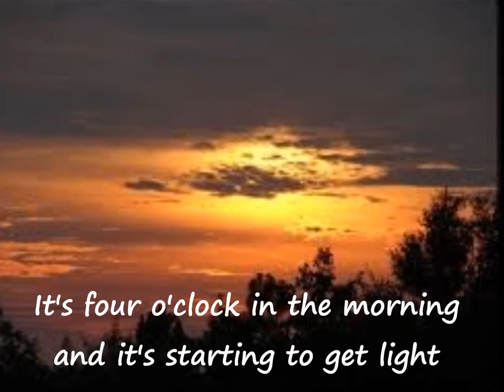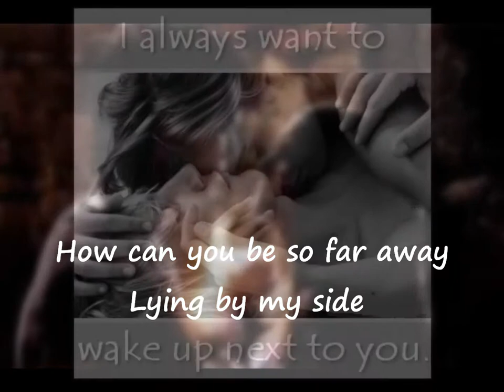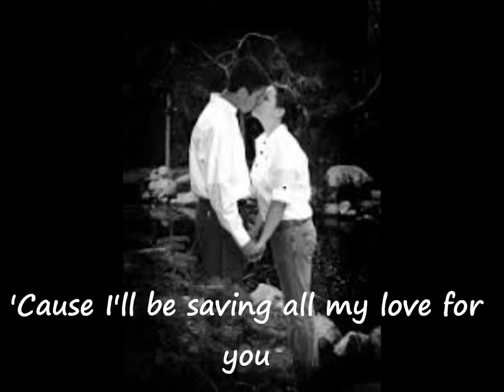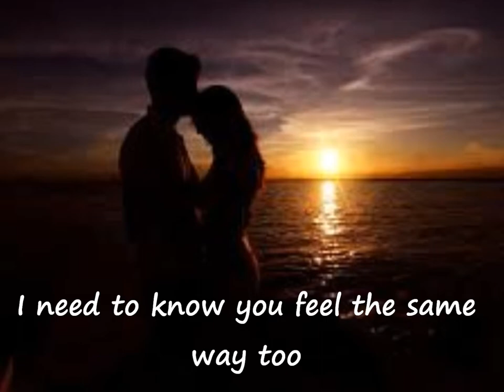Promise Me by AL DEAN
"Promise Me" is a 1991 hit song by British singer Beverley Craven. A ballad, it has become Craven's signature song and best known hit.

Released as the lead single of her debut album Beverley Craven on July 4, 1990., the song initially failed to chart. However, appearances in British TV and a successful UK tour prompted a re-release of the single, entering the charts in April 1991 and eventually peaking at number three in May. Its success helped her debut album also go to number three in the UK. The song also became successful when released around Europe.

The song has been covered numerous times, most notably it was reworked as a dance song by group Lazard, who re-titled the song "4 O'Clock (In the Morning)". Other cover versions are by Jodie Brooke Wilson, Hind, Lutricia McNeal, Sandy Lam or, more recently, Spanish artist Rosa López released a Spanish version (titled "Júrame") in 2008; a more faithful Spanish version was named "Entre tú y yo" and was performed by the Mexican actress Chantal Andere in 1992 for her second album and as the main title song of the telenovela "Triángulo". Another notable covers are by Hong Kong Cantopop diva Sandy Lam named "Without You, but Still Love You", and Taiwanese Mandopop diva Winnie Hsin named "Selfish", sometimes the Mandarin version and English version would be crossed over for singing competitions, as exemplified by English-Taiwanese singer (now newscaster) Annie Lin (林宜融)

In 2003, Faroese Guðrun Sólja Jacobsen's performance of this song won her the Danish Talent show Stjerne for en aften. Consequently, this performance spent record-breaking 16 weeks as number 1 on Kringvarp Føroya's now defunct chart 15 tær bestu.

In June 2012 Technoboy and Tuneboy sampled the song on their hardstyle single "Promise Me". Three months later, German techno band Scooter sampled "Promise Me" on their single "4 AM".

Every night I need to be sleeping beside you, so that as I wake up in the morning I'll find myself lying next to you. Every day I wanted to be with you for whatever things we need to do. All of these things I longed to be done with you & only being with you. So please, PROMISE ME that you will make all these things possible, as you have promised before... Will you, my SUNSHINE?

ILOVEYOU MOST!!!